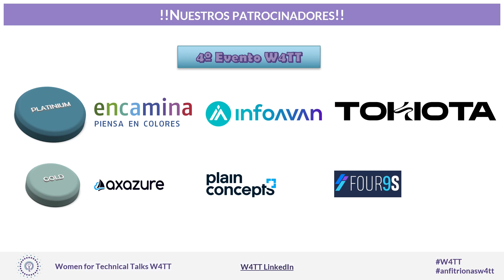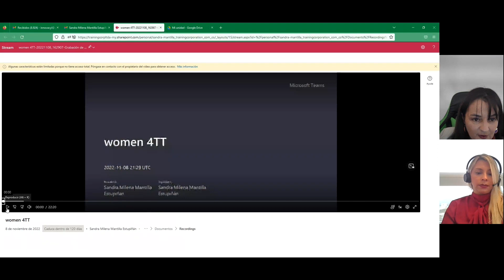W4TT Evento Anfitrionas 4 Track 5 Ciberseguridad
W4TT Evento Anfitrionas 4 Track 5 Ciberseguridad presentaciones